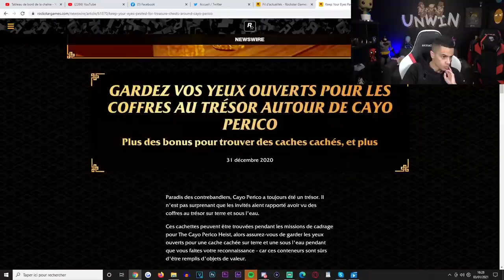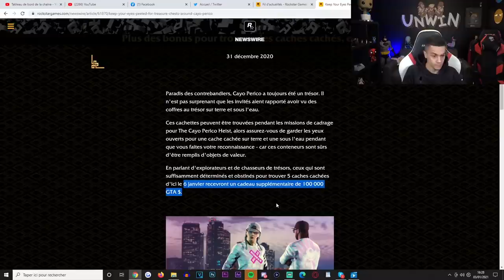TROUVER LE COFFRE SECRET DE LA NOUVELLE ILE ET GAGNER DE L'ARGENT !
👻 Snap : unwinsnap